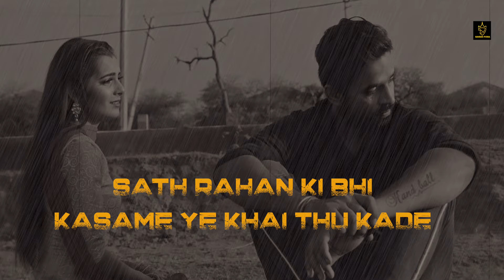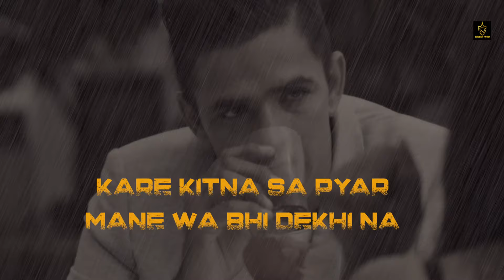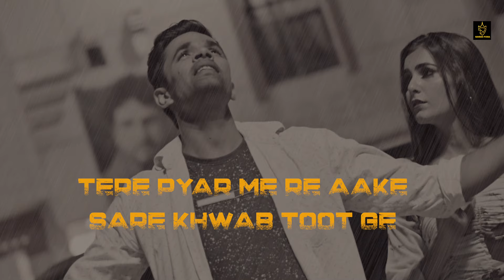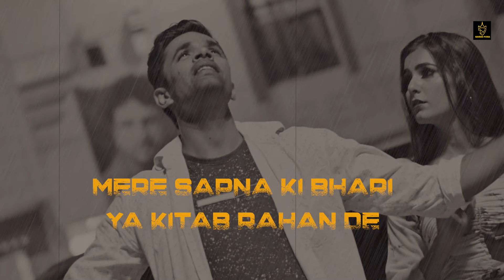Supne 2 (Lyrical Video) Naveen Punia | Raveena Bishnoi | Dinesh Madina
Supne 2
Singer - Naveen Punia
writer - Dinesh Madina

Supne 2   Naveen Punia

please share and support kerna dosto

Full song lyrics Supne 2
(1)
Yaad kar jindgi Mai aai thi kde ,,,,
Sath rahan ki kasame bhi khai thi kde ,,,,
Khot konya tha rai sunn mere akle ka ,,,,
Milya ankhya ke mai ankh sarmai thi kde ,,,,
Ja duniya ki tnai sari khusiya mile ,,,,
Jisa sunn Mai usa tun janab rahan de ,,,,
Padd kai nai lejya tere Vatchana ke pej ,,,
Mere Supnaya ki bhri ya kitab rahan de ,,,,

(2)
Teri Gelya Gya Lunch Dinneran pai Roj ,,,,
Kadey Babu Gelya Ek Roti Kha Kai Dekhi Na ,,,
Mata Aala Laad Bhi Rulaya Mati Mai ,,,,
Krai Ktna sa Pyar Mnai Wa Bhi Dekhi Na ,,,
Ek Bhi Labaz Tera Sunna Na Chanda ,,,,
Mnai Ek Bhi Na Chiye Tu Jawab Rahan De ,,,

(3)
Dinesh Madiniye Nai Sab Kuch Khoya ,,,,
Tere Pyar Mnai Rai Aakai Sare Khab Tut Gai ,,,,
Ghar ka na Chhodya Tnai Ghat Ka Na Chhodya ,,,
Mere Ladwa Aale Rai Jise Yaar Ruth Gai ,,,,
Diye Hoe Jakhama  Na Howe Bharpai ,,,,
Tun Rai Kham KhaKe Karne Hisab Rahan De ,,,,